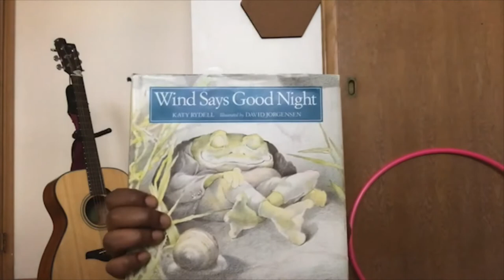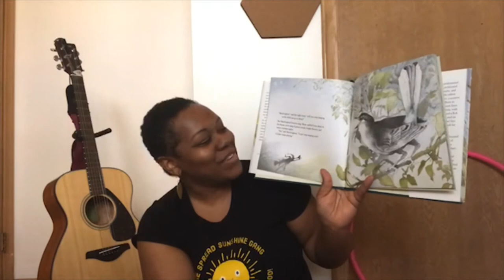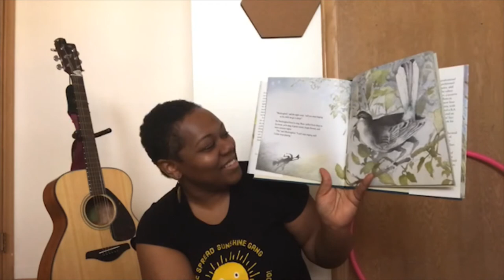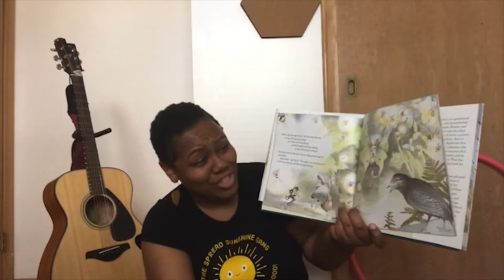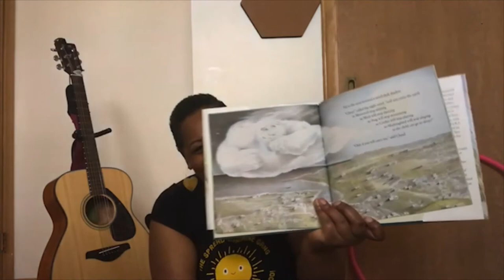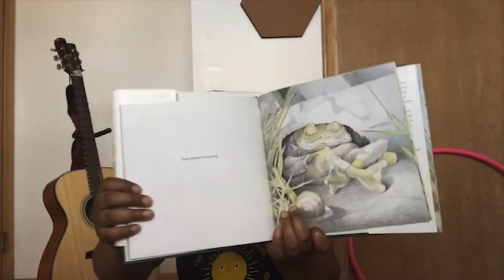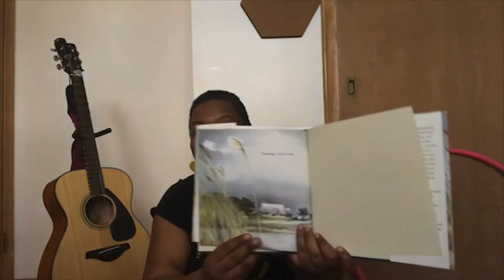Music for 3s - Wind and Weather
Spring wk 12